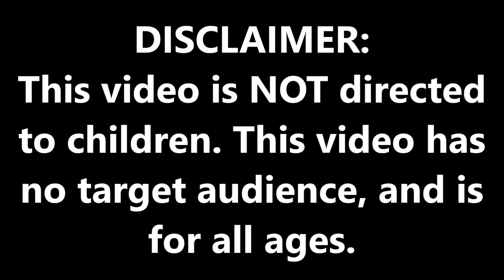Vomiting On Echelon Hotels - ROBLOX Trolling